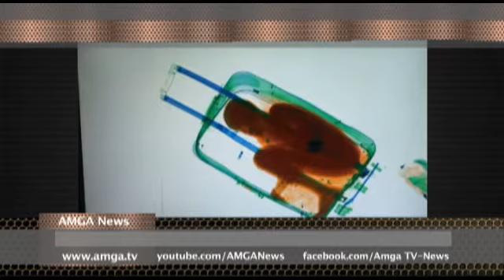AMGA News 08 03 15 Part 2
10. Ադրբեջանը շարունակում է խախտել հրադադարը
11. Գլենդելահայը մահացել է Ծաղկաձորում
12. Հարսանիքի ժամանակ 30 մարդ է թունավորվել
ՌԵՊՈՐՏԱԺ  Նոր ահաբեկչություն Թուրքիայում
13. Սիրիական բանակը կանխել է ակադեմիայի շենքի գրավումը
14. Թաքնվել էր ճամպրուկում, բայց մահացել էր
ՌԵՊՈՐՏԱԺ  Խոշոր հարված իտալական մաֆիային
15. Ամազոնը հսկա էլեկտրակայան է կառուցելու
16. Ջրի սահմանափակումների համար պայքարում են նաեւ համացանցում
ՌԵՊՈՐՏԱԺ  Միգրանտները նորից գրոհում են Լա Մանշը
17. Մամուլի տեսություն